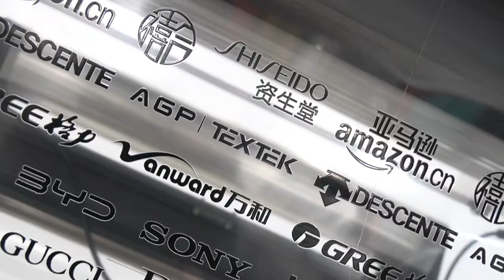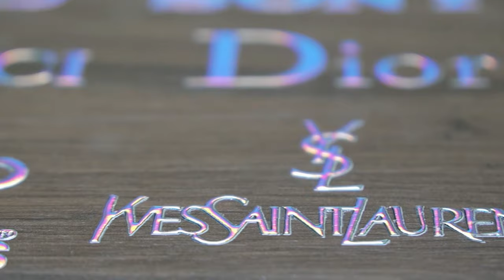Hot silver film printing solutions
We are proud to introduce our revolutionary UV silver stamping printing process. TEXTEK has achieved unparalleled precision and breathtaking silver stamping effects by harnessing the power of special ink and hot stamping film.

Our cutting-edge technique delivers exceptional clarity and durability and opens up endless creative possibilities for your projects. Whether you want to add sophistication to packaging, elevate marketing materials, or enhance branding elements, TEXTEK's UV silver stamping printing process is the perfect solution.